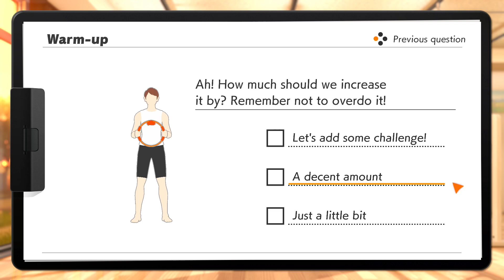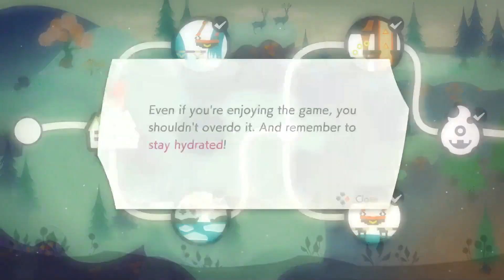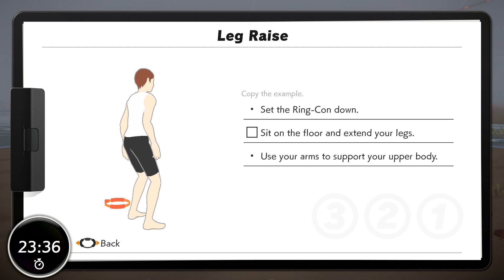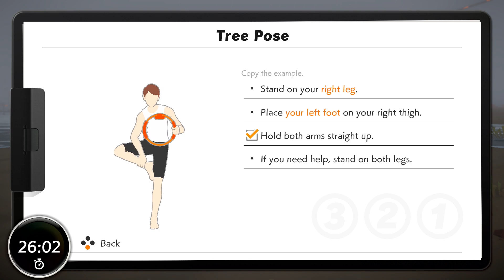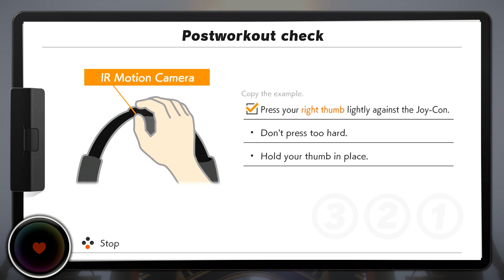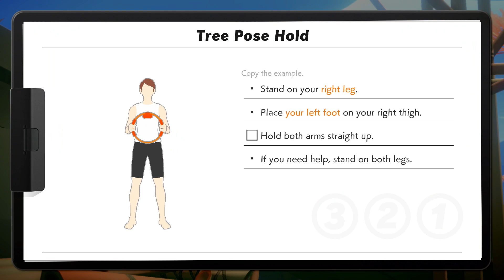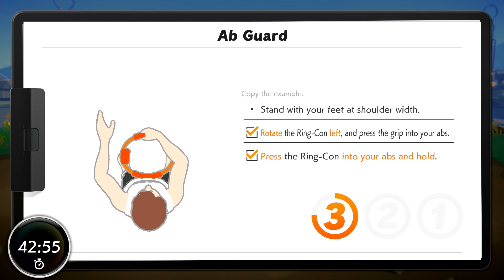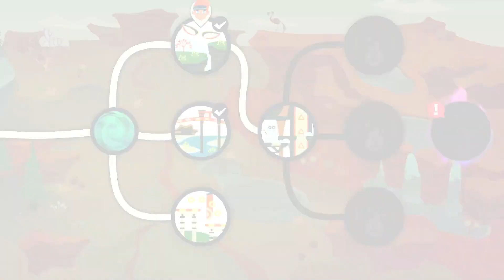Ring Fit Adventure ~ Part 96 [Bonus]